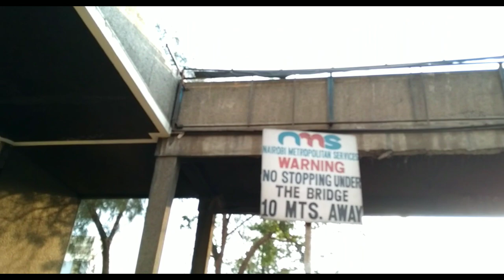HAILE SALLASIE AVENUE PAVEMENT|SIDEWALK UPGRADE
follow @ken journals
Musician: @iksonmusic